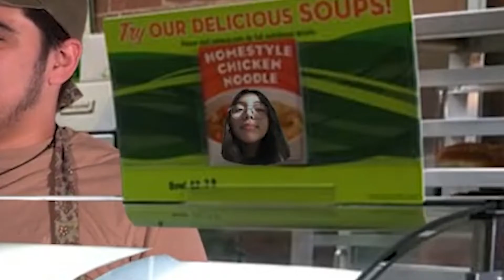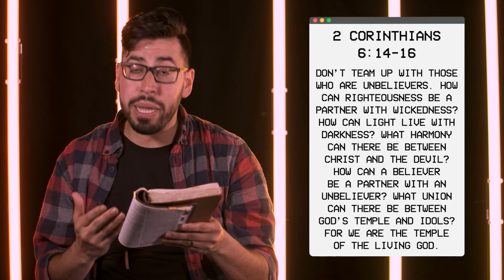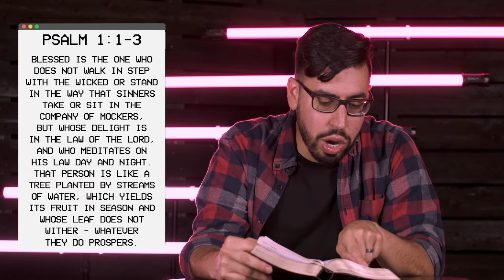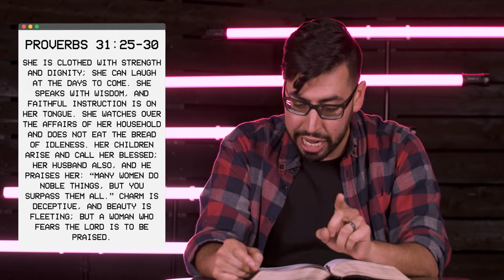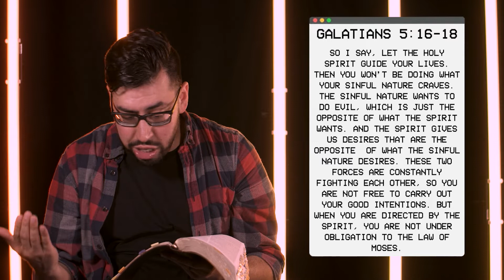7 Questions to Ask Before You Go On A Date Part 1 | Online Dating | Westover Next Gen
Relationships can be frustrating! And sometimes, navigating a dating relationship can be even more confusing! Whether you're single, "talking," dating, engaged, or it's just complicated, we want to help. For the next several weeks, we're talking about some popular relationship myths & how to do avoid much of the heartache & stress most of us associate with dating. Join in this week’s conversation in a series called “Online Dating” discuss questions to ask someone before you date or marry them.